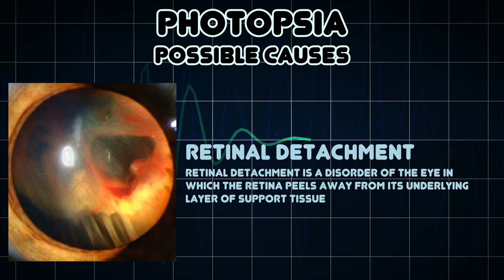Photopsia (Medical Symptom)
Possible causes of Photopsia (Medical Symptom)

Photopsia is the presence of perceived flashes of light